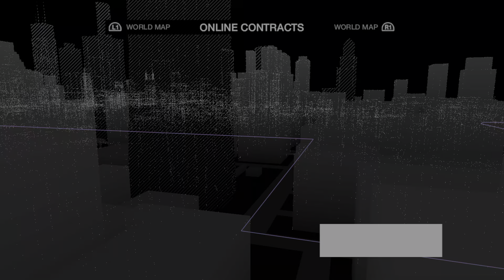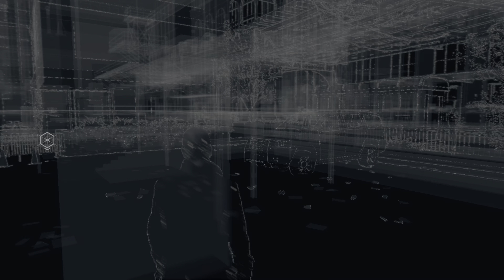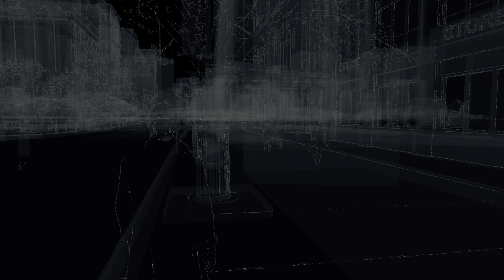WATCH_DOGS™ Episode 3 in 4K HDR